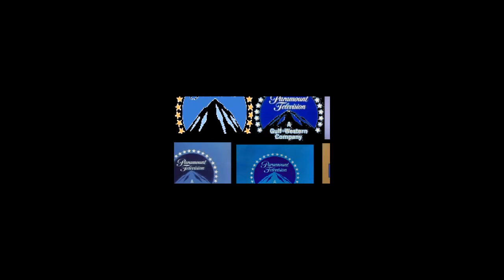AVCO Embassy Pictures Logo Bloopers Episode 15: Christmas Randomness(Season 1 Finale)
Sorry I Didn't Upload this on 2017